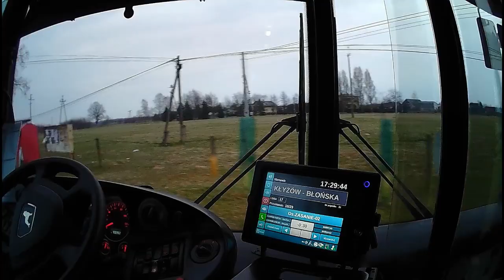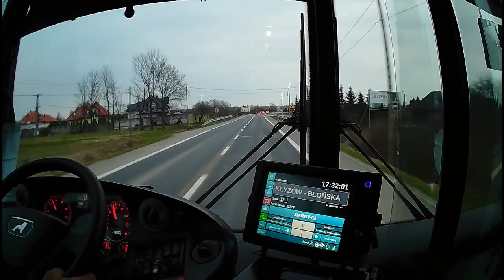[Stalowa Wola] Linia 17: Kwiatkowskiego → Kłyżów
Przystanki:
0:05 Kwiatkowskiego rondo Solidarności HSW
0:43 Kwiatkowskiego SP ZOZ
2:14 Orzeszkowej os. Metalowców
3:32 Popiełuszki MOPS
5:19 Okulickiego hala targowa
7:25 KEN parking
8:39 Al. Jana Pawła II os. Centralne
9:44 Popiełuszki apteka
10:40 Czarnieckiego os. Lasowiaków
12:40 Czarnieckiego os. Zasanie
14:09 Os. Zasanie
16:44 Ziarny
17:40 Borek
18:37 Pysznica Wolności
19:35 Pysznica straż pożarna
20:46 Olszowiec V
21:40 Olszowiec IV
22:42 Olszowiec III
23:24 Olszowiec II
24:25 Olszowiec I
25:22 Kłyżów II
26:12 Kłyżów I
27:06 Kłyżów
28:11 Kłyżów Błońska

MAN NL283 Lion's City #022

MZK Stalowa Wola - III 2023